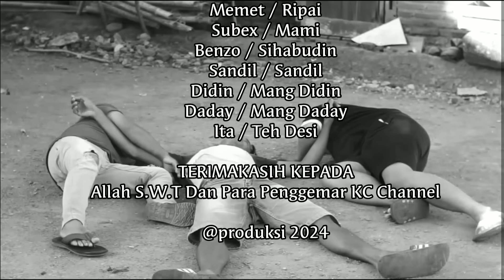UANG KIRIMAN DI BAGI_BAGI (MABOK)